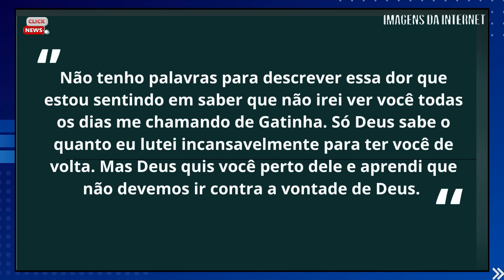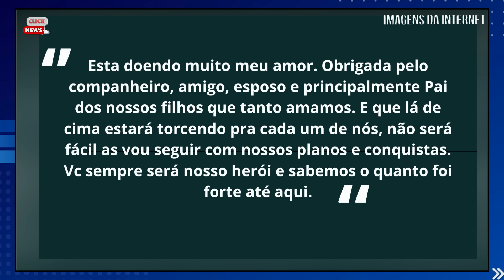M0RRE NOSSO AMADO ARTISTA Tonny, GLOBO acaba confirmar; famosos lamentam perda.